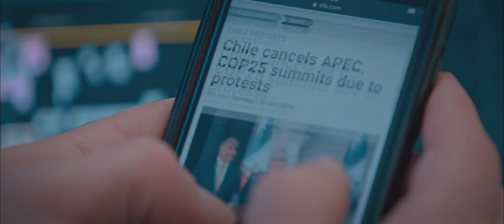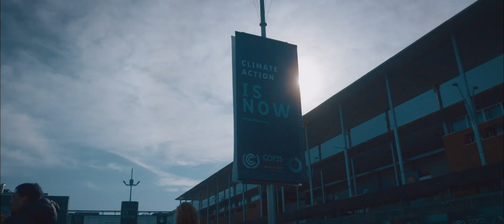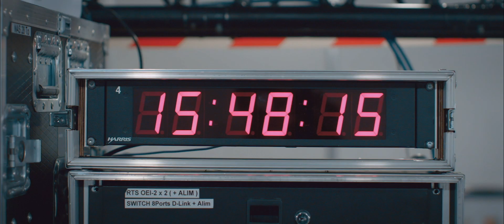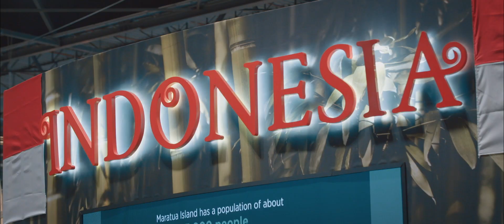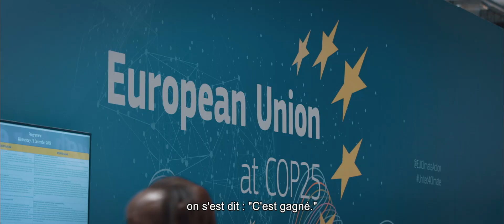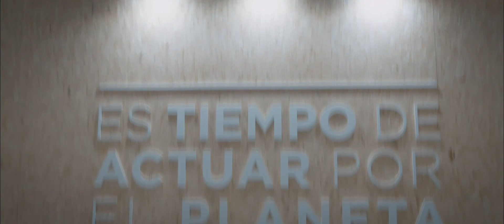La COP25 de Madrid 2019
La COP25 de Madrid a ouvert ses portes au public lundi 2 décembre, pour 11 jours de réflexions et d’actions autour du climat, avec la présence de gouvernements, d’ONG et d’experts du monde entier. Il aura fallu redoubler d’efforts pour mener à bien l’organisation de cet événement, qui devait initialement se tenir au Chili et qui a été délocalisé au tout dernier moment en Espagne, et pour lequel nous équipons en audiovisuel et énergie une grande partie des salles plénières, espaces presse, espaces communs, pavillons & bureaux de délégations.
Retour en images sur plusieurs mois de surprises et d’exploits techniques et logistiques par les hommes.